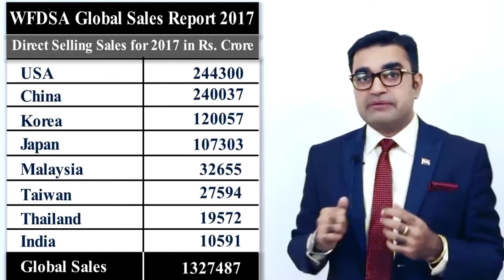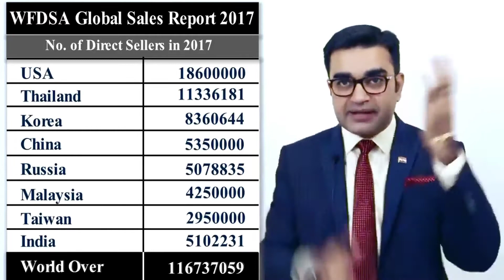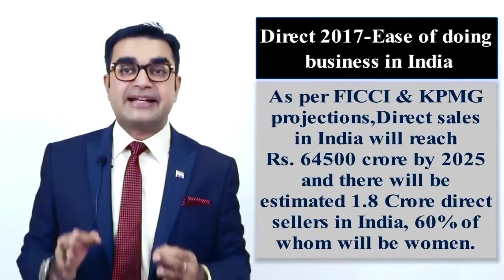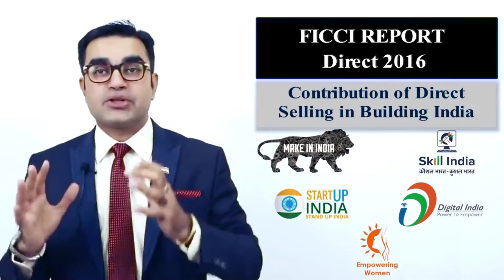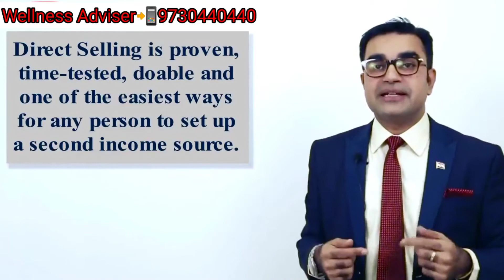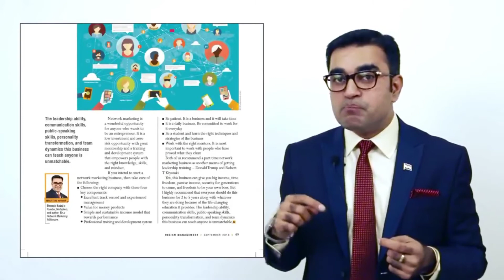DIRECT SELLING AS A CAREER